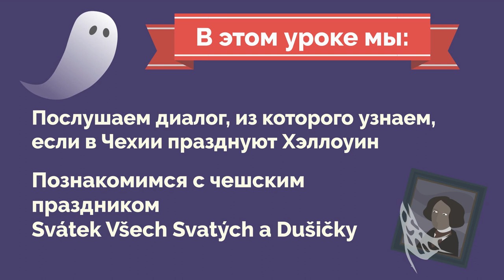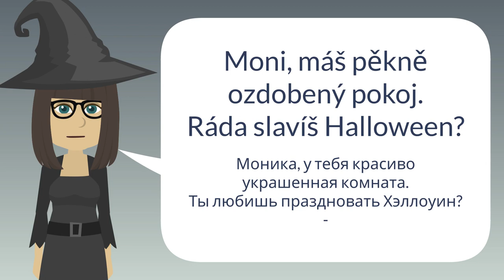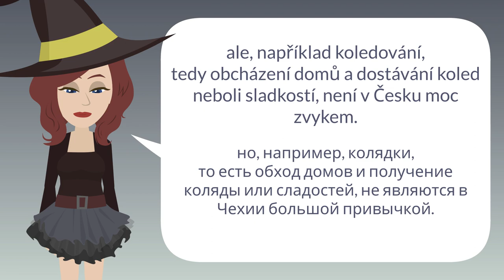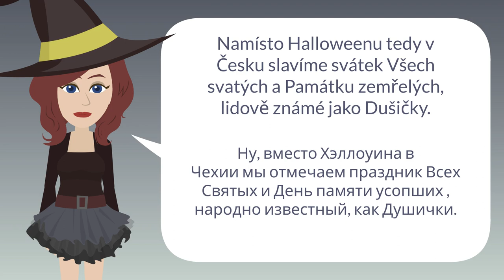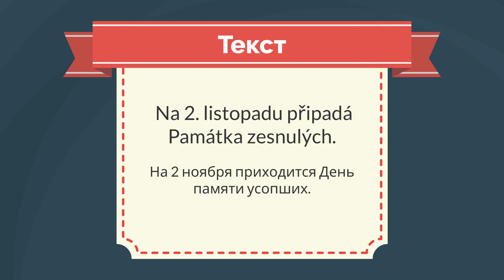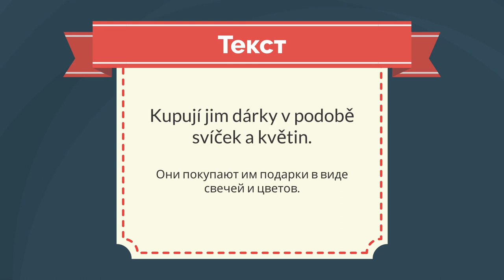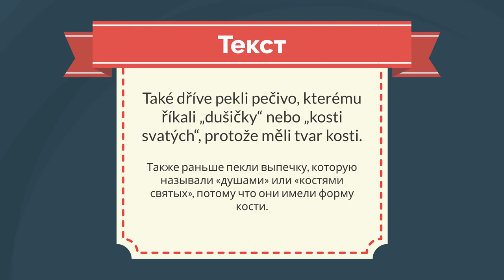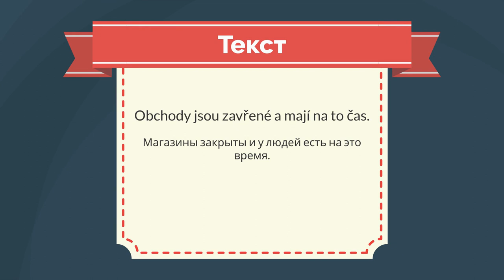Svátek Všech Svatých a Dušičky | Чешские праздники | Читаем и слушаем на чешском | Уровень B1-B2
В этом видео мы послушаем диалог, если в Чехии празднуют Хэллоуин. Повторим фразы за диктором и посмотрим перевод. Во второй части видео мы послушаем текст о чешском празднике Svátek Všech Svatých a Dušičky. В видео мы использовали много голосов, как быстрые, так и медленные для тренировки слуха и восприятия. Тексты сложные для уровня B1-B2, но и начинающим мы рекомендуем послушать и потренировать свой слух.

Таймкоды:
00:00 Вступление
00:26 Диалог
01:31 Повторим фразы из диалога
05:46 Текст о празднике Svátek Všech Svatých a Dušičky
07:15 Прояитаем предложения за диктором
12:48 Заключение